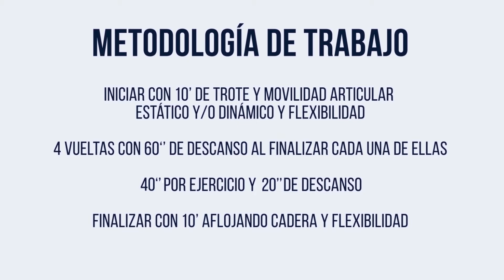EntrenáDondeQuieras: Jugadores. LUNES 26/10/2020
Sesiones en circuito físicos-técnicos donde se trabajan diversos grupos musculares mediante ejercicios de fuerza, coordinación, técnica individual y resistencia.
Dichos entrenamientos están planificados para realizarlos en microciclos semanales de tres días